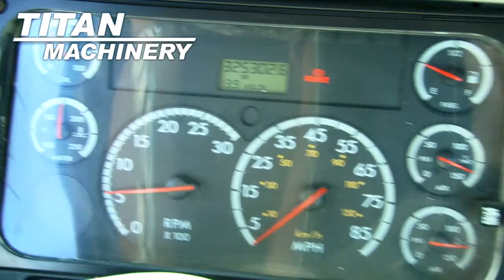Freightliner Columbia Tractor Truck Sold on ELS!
For Sale Used 2006 Freightliner Columbia Tractor Truck SOLD stock# 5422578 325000 hours
37900.00 USD
• Very low miles, Super clean in & out, New aluminum wheels, Very good tires & new brakes, Fleet maintained, Drives like new!.
• Stock #: 5422578
• Category: For Sale
• Status: SOLD
• Class: Used
• Available: Immediately
• Make: Freightliner
• Model: Columbia
• Year: 2006
• Mileage: 325000
• Notes: Very low miles, Super clean in & out, New aluminum wheels, Very good tires & new brakes, Fleet maintained, Drives like new!
• Engine Make: Detroit
• Engine Model: 14L@455/515hp
• Transmission: 10 speed
• Cab/Sleeper: No
• GVW Rating: 52000
• Axle Ratio: 3.73
• Front Axle: 12k
• Rear Axle: 40k
• Front Tire Size: 11R22.5
• Rear Tire Size: 11R22.5
• Wheels: alum
• Wheel Base: 170
• Suspension: Air Ride
• Jake Brake: No
• Tire Condition: Excellent
• Overall Condition: Excellent